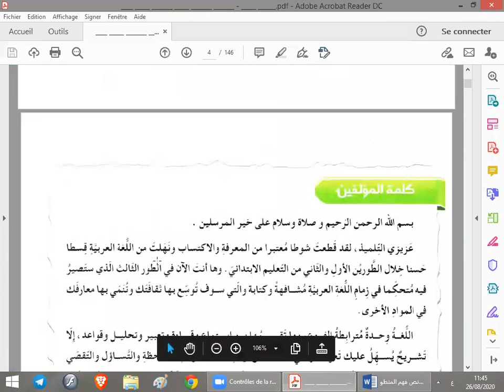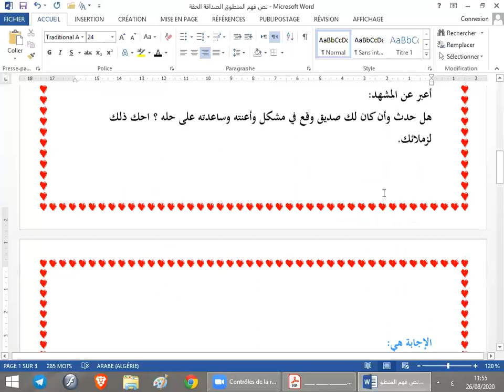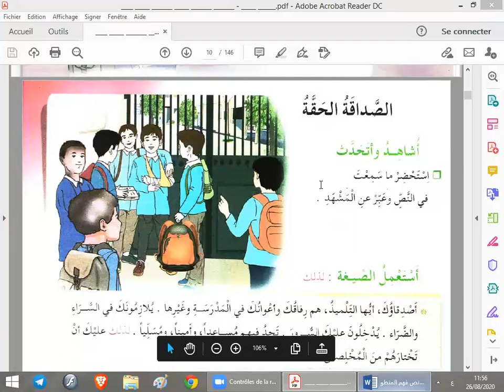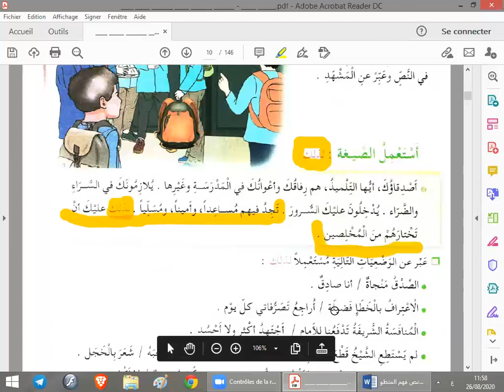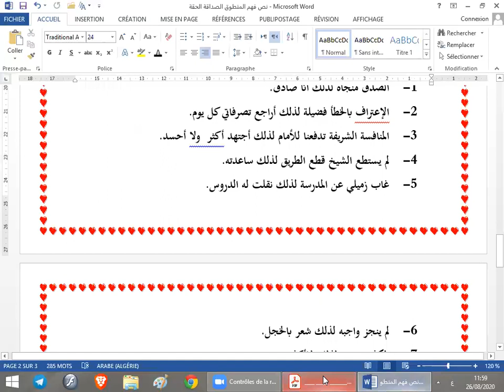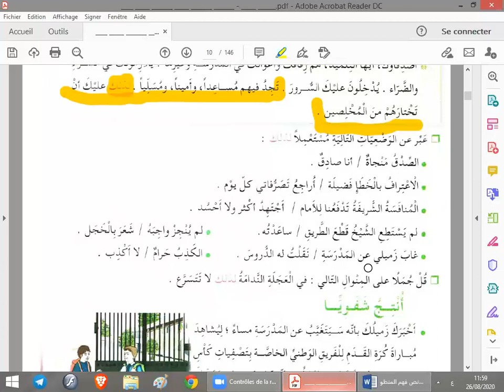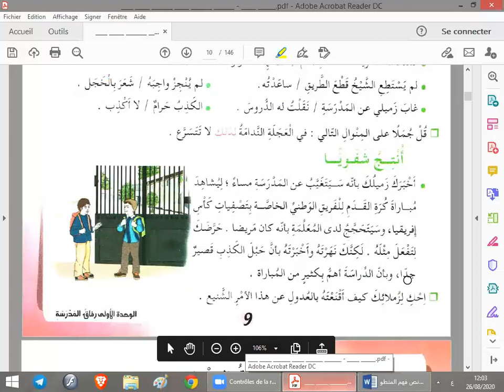نص المنطوق الأول الصداقة الحقة السنة الخامسة ابتدائي